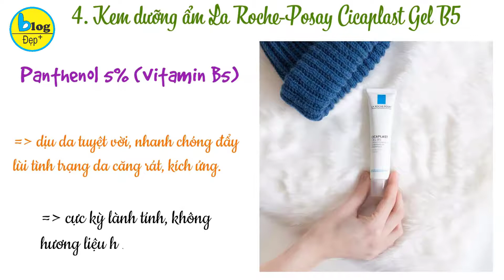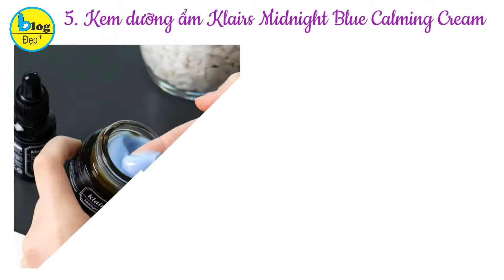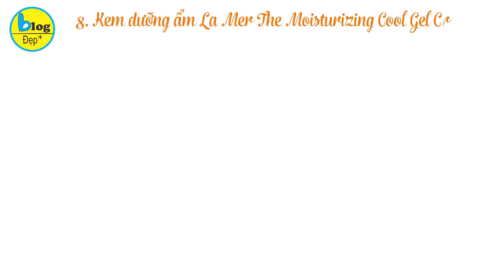Top 10 loại kem dưỡng ẩm tốt nhất trên thị trường ai cũng nên có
Trong video này, Blog đẹp xin tổng hợp đến bạn top 10 lọ kem dưỡng củng cố và phục hồi da rất hiệu quả, chị em rất nên bổ sung vào tủ đồ skincare mùa hè ngay nha.
Xem chi tiết tại:
1.Kem dưỡng ẩm Avène Cicalfate Repair Protective Cream
Lọ kem dưỡng ẩm nhỏ bé này mang đến rất nhiều ích lợi cho làn da của bạn. Bảng thành phần của lọ kem dưỡng da này có hoạt chất được lấy từ lợi khuẩn giàu protein, giúp chữa lành những tổn thương của làn da. Sự kết hợp của đồng sulfat và kẽm sulfat thì đảm nhiệm vai trò thanh lọc làn da và hạn chế tăng sinh vi khuẩn.
2. Kem dưỡng ẩm Some By Mi Snail Truecica Miracle Repair Cream
Thành phần ngôi sao của lọ kem dưỡng nhà Some By Mi là hợp chất Snail Truecica có khả năng phục hồi và làm lành da mạnh mẽ. Theo thời gian, làn da của bạn không chỉ khỏe mạnh hơn mà lỗ chân lông trông cũng nhỏ mịn hẳn đi. Ấn tượng nhất, lọ kem dưỡng ẩm này có khả năng làm lành sẹo mụn, bạn sẽ sớm lấy được làn da láng mịn, tươi sáng nếu kết thân với lọ kem dưỡng Hàn Quốc này.
3. Kem dưỡng ẩm Dr. Jart Cicapair Calming Gel Cream
kem dưỡng ẩm của Dr. Jart có 3 thành phần nổi bật, đó là jartbiome giúp cân bằng, củng cố và phục hồi hàng rào bảo vệ da, hạn chế tình trạng kích ứng và tổn thương; Centella Rx có tác dụng xoa dịu và bảo vệ làn da nhạy cảm; Cicabond thì làm nhiệm vụ chăm sóc và chữa lành làn da bị tổn thương do các yếu tố ngoại cảnh. Lọ kem dưỡng ẩm này có mùi hương vô cùng dễ chịu, kết cấu mỏng nhẹ, có thể thẩm thấu nhanh chóng sau khi bôi lên da nên hoàn hảo để dành cho mùa Hè.
4. Kem dưỡng ẩm La Roche-Posay Cicaplast Gel B5
Nếu thường xuyên nghe ngóng các hội nhóm làm đẹp, chăm sóc da, bạn sẽ không thấy lạ với lọ kem dưỡng B5 của nhà La Roche-Posay. Tuy nhiên sang đến mùa Hè, bạn nên kết thân với phiên bản dạng gel của sản phẩm này, làn da sẽ không bị bức bí.
5. Kem dưỡng ẩm Klairs Midnight Blue Calming Cream
Lọ kem dưỡng ẩm này chính xác là cứu tinh cho những làn da hay bị kích ứng. Kem dưỡng có chứa những thành phần như là chiết xuất rau má, ceramide 3, niacinamide sẽ mang đến hiệu quả làm dịu da, tăng sức đề kháng và cải thiện độ săn chắc cho làn da.
6. Kem dưỡng ẩmNeutrogena Hydro Boost Hydrating Water Gel Face Moisturizer
Lọ kem dưỡng ẩm này sẽ giúp da được dưỡng ẩm suốt cả ngày dài. Kem dưỡng ẩm Neutrogena Hydro Boost Hydrating Water Gel Face Moisturizer có thành phần chứa axit hyaluronic, gel giữ ẩm giúp làm dịu da khỏi ánh nắng gay gắt của mùa hè. Điểm đặc biệt của sản phẩm kem dưỡng ẩm này chính là không chứa dầu nên không khiến da cảm thấy nhờn rít khi sử dụng sản phẩm.
7. Kem dưỡng ẩm Clinique Dramatically Different Moisturizing Gel
Sản phẩm kem dưỡng ẩm “đình đám” này từ nhà Clinique được sản xuất dành cho những cô nàng có làn da siêu nhờn trong mùa hè nha. Công thức của em dưỡng ẩm này vô cùng nhẹ nhàng, không chứa dầu, giúp cân bằng độ ẩm của da với lượng dầu da đang tiết ra. Da sẽ cảm thấy bóng mượt và rạng rỡ hơn rất nhiều trong mùa hè này đó.
8. Kem dưỡng ẩm La Mer The Moisturizing Cool Gel Cream
La Mer đã được đánh giá cao và trở thành một trong những loại kem dưỡng ẩm da dầu được yêu thích nhất. Sản phẩm kem dưỡng ẩm này giúp cải thiện của các dấu hiệu lão hoá da như nếp nhăn nơi khoé môi, đuôi mắt,… Trên hết, dòng kem dưỡng dạng gel này cũng làm tăng sản xuất tế bào và collagen, mang đến sự thoải mái cho bạn như đang được chăm sóc da tại spa. Da sẽ cảm thấy mát lạnh, giúp bạn thư giãn mặc cho mùa hè nắng nóng.
9. Kem dưỡng ẩm Belif The True Cream Aqua Bomb
Dòng kem dưỡng ẩm dịu nhẹ này sẽ mang đến cho da cảm giác được dưỡng ẩm ngay từ lần đầu tiên sử dụng. Belif The True Cream Aqua Bomb thấm ngay vào lỗ chân lông của bạn, làm dịu da với nhiệt độ nóng bức trong mùa hè. Sản phẩm kem dưỡng mùa hè không chứa dầu nên rất lý tưởng với những làn da tiết dầu thường xuyên, đặc biệt thích hợp để dùng trong thời tiết nóng nực mùa hè.
10. Kem dưỡng ẩm Huxley Secret of Sahara Fresh & More Moisturizing Cream
Với sản phẩm kem dưỡng ẩm mùa hè này, kết cấu dạng gel vô cùng mỏng nhẹ, dễ tán trên da và không gặp tình trạng kem vón cục hay để lại các vệt kem màu trắng trên da như nhiều kem dưỡng ẩm khác hiện nay. Chất gel của kem dưỡng này mát lạnh nên khi dùng trên da cảm thấy vô cùng dễ chịu, mát lạnh và không 1 chút nặng mặt hay bí da nào cả, rất thích hợp với thời tiết oi bức, bí bách của mùa hè.
Hy vọng với những sản phẩm kem dưỡng ẩm vào mùa hè tốt nhất hiện nay mà Blog đẹp giới thiệu sẽ giúp bạn có thể có làn da tươi trẻ, căng bóng, khắc phục được tình trạng dầu nhờn, gây mụn. Nếu còn bất cứ băn khoăn, thắc mắc, bạn hãy để lại lời nhắn để Blog đẹp giải đáp cho bạn nhé!